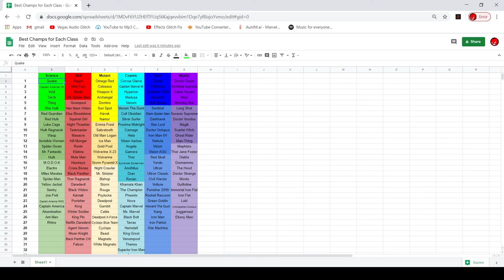NEW ABYSS 6* NEXUS CRYSTAL BEST CHOICES TO PICK! (Marvel Contest of Champions)